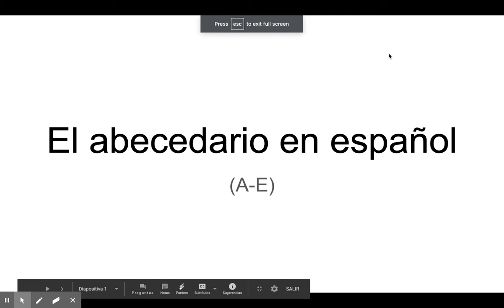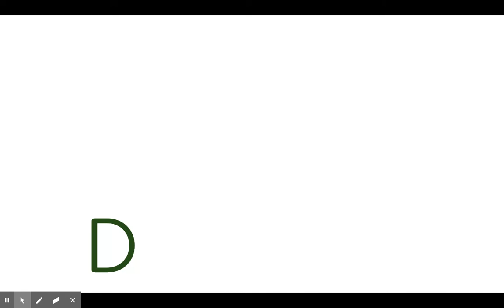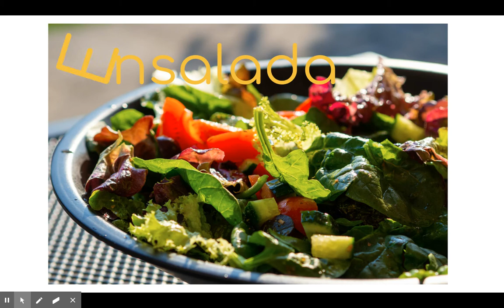El abecedario en español (A-E)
Spanish for kids. Learn to say the letters of the alphabet in Spanish. (A-E)
UPDATE: Senorhoward.com is no longer available. Señor Howard's book for foreign language teachers is available